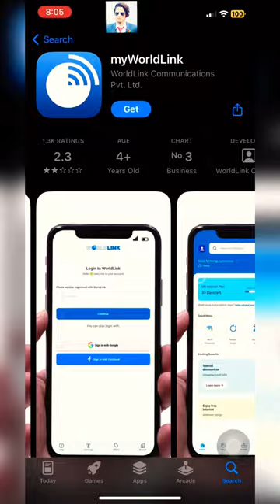What Is “MyWorldLink Wi-Fi” And How To Install Worldlink App In 2023. Chapter 1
What Is “MyWorldLink Wi-Fi” And How To Install Worldlink App In 2023.

How to used Worldlink mobile app,
My Worldlink app,
Worldlink WiFi password change,
Wlink,Eseevice ticket,
Worldlink mobile app,
Wlink mobile app,
Worldlink online payment,
Worldlink new video,
Worldlink 2023,
Download Worldlink app,
Tech zone,
Disable Worldlink Wi-Fi code,
Turn off Worldlink wifi password,
Worldlink wifi QR code,
Worldlink new update
wifi qr code off,
wifi scan qr code off,
how to remove qr code from wifi,
how to off wifi qr code,
how to lock wifi qr code,
Wifi QR Code,
WiFi Password,
Govinda Pokharel,
Tech zone